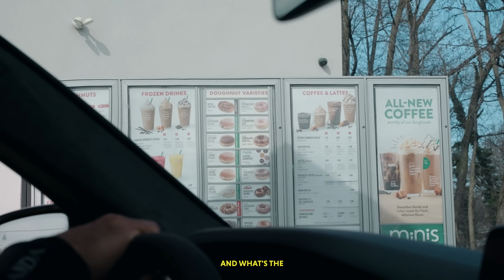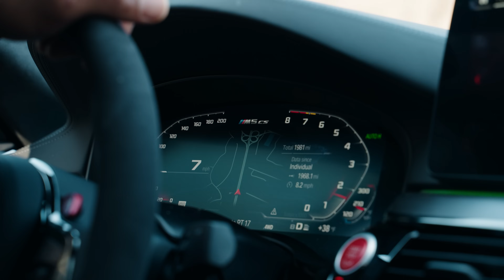Parenting is hard but practice makes perfect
Today I did some last minute birthday things for my son Dash's 13th birthday